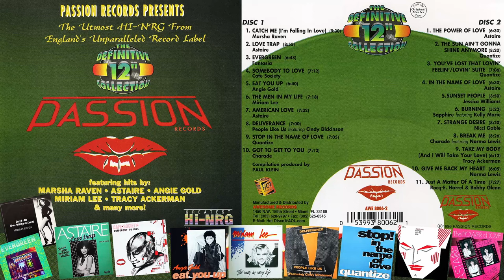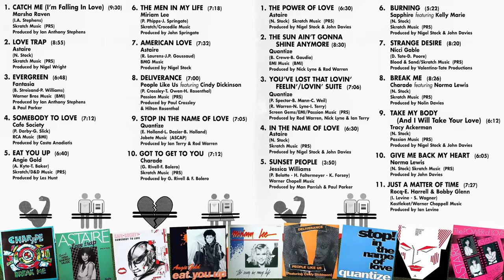PASSION RECORDS 👄 DEFINITIVE 12'' COLLECTION Hi⚡NRG DISCO '83-'94 UK '80s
00:00   02.  Astaire – Love Trap (12'') (8.55)  ℗ 1984
08:55   03.  Fantasia – Evergreen (12'') (6.48)  ℗ 1983
15:40   04.  Café Society – Somebody To Love (12'') (7.12)  ℗ 1984
22:57   05.  Angie Gold – Eat You Up (12'') (6.40)  ℗ 1985
29:37   06.  Miriam Lee – The Men In My Life (12'') (7.18)  ℗ 1985
37:00   07.  Astaire – American Love (12'') (7.32)  ℗ 1994
44:27   08.  People Like Us (feat Cindy Dickinson) – Deliverance (12'') (7.00)  ℗ 1986
51:25   09.  Quantize – Stop In The Name Of Love (12'') (7.05)  ℗ 1990
58:26   10.  Charade – Got To Get To You (12'') (7.12)  ℗ 1983
1:05:37   11.  Astaire – The Power Of Love (12'') (6.30)  ℗ 1984
1:12:06   12.  Quantize – The Sun Ain't Gonna Shine Anymore (12'') (8.30)  ℗ 1988
1:20:20   13.  Quantize – You've Lost That Lovin' Feelin'/Lovin' Suite (12'') (7.06)  ℗ 1988
1:27:25   14.  Astaire – In The Name Of Love (12'') (6.30)  ℗ 1985
1:33:54   15.  Jessica Williams – Sunset People (3.50)  ℗ 1992
1:42:04   16.  Sapphire (feat Kelly Marie) – Burning (12'') (5.22)  ℗ 1986
1:47:24   18.  Charade (feat Norma Lewis) – Break Me (12'') (8.26)  ℗ 1984
1:55:48   19.  Tracy Ackerman – Take My Body (And I Will Take Your Love) (12'') (6.12)  ℗ 1987
2:01:59   20.  Norma Lewis – Give Me Back My Heart (12'') (6.05)  ℗ 1984
2:08:02   21.  Rocq-E. Harrell & Bobby Glenn – Just A Matter Of Time (12'') (7.27)  ℗ 1991
[separated tracks - for YouTube licencing]

Passion Records 👄 the legendary, much loved, and longest running UK '80s Hi-NRG Disco Dance record label.  Founded in 1983 by Nigel Wright, Les McCutheon and Louis Parker.
The Passion Label was managed by Anne Plaxton.  Passion's associated producers and international partners attribute Passion Records success to Anne Paxton's efforts.
In the 80s, Passion was very much a British artist dance label, with South African acts Café Society / People Like Us / Miriam Lee (Miriam Stockley) finding an international outlet via Passion from London.

Nigel Wright owned the studio in Chertsey, Surrey which was based at St Anne's Road.
All inhouse recordings were done at Skratch Studios, Chertsey, Surrey. Manufactured by Jack Adams (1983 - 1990) Manufactured and distributed by PRT Records. Pash 100 when it was distributed by Pinnacle. The label was re-established in 1994 by Nigel Stock who self printed and distributed the last releases. After Pash 114 the label folded and no longer was issuing new material. Some unreleased productions by Nigel Stock were later reissued on Classic HI NRG Box Sets. Passion Music is still trading and is now run by Ralph Tee. A Facebook page was setup in 2016 to dedicated fans.

Various – The Definitive Passion Records 12" Collection
Label: Awesome Records – AWE 8006-2, Passion – AWE 8006-2
Format:  2 x CD, Compilation
Country: USA
Released: 1996
Genre: Electronic
Style: Hi-NRG, Synth-pop, Disco, Dance-pop, Euro-Disco